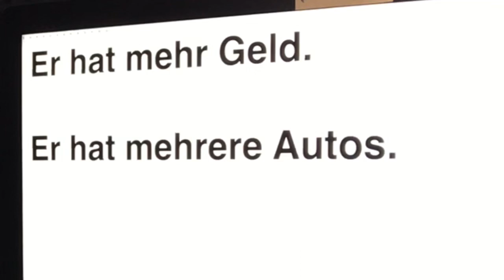常見的錯誤 - mehr的形容詞變化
我們在 Jella! 的 A1 線上課程已經開始募資囉！
歡迎大家分享給想學德文的朋友！